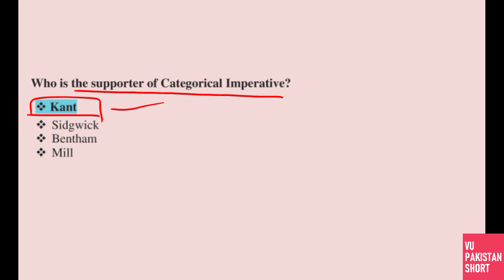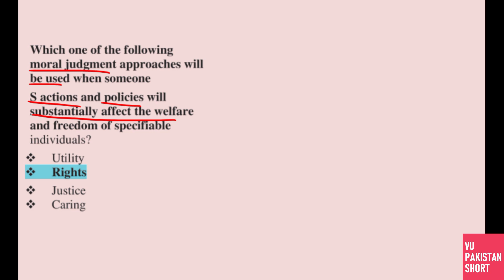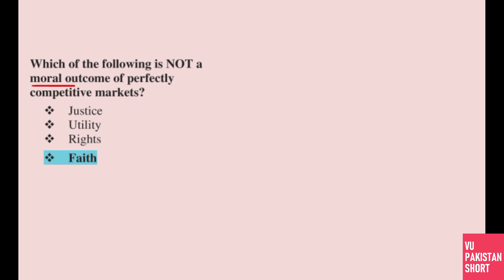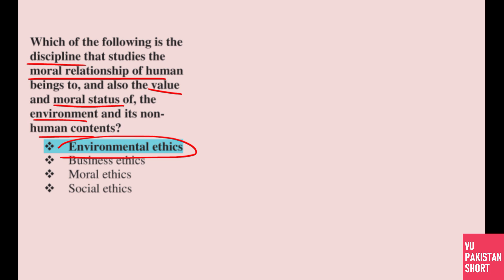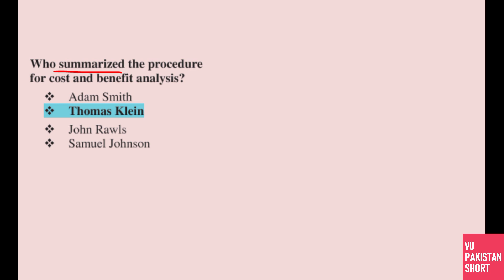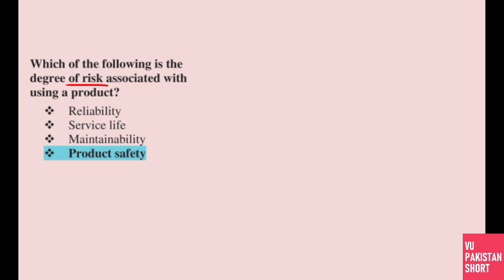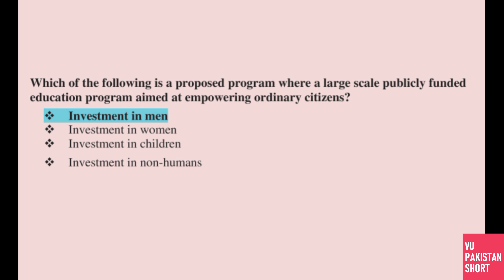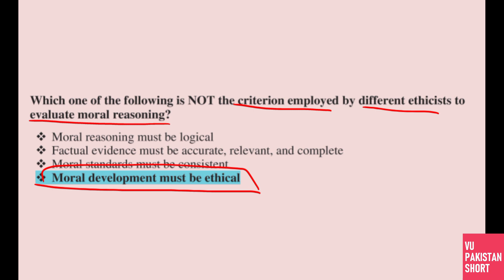MGT610 Final Term Highlighted Solved MCQs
This is MGT610 Final Term Highlighted Solved MCQs for Final Term Preparation